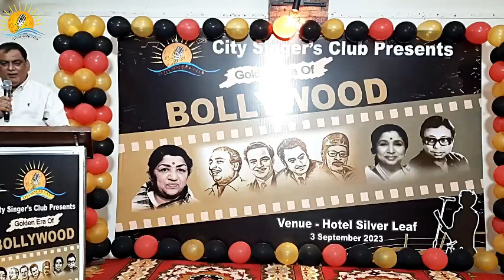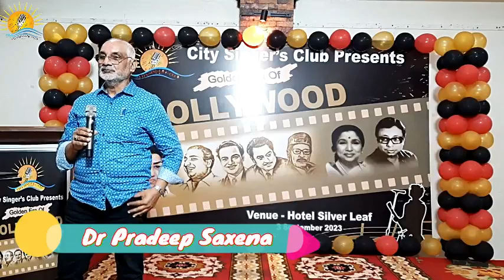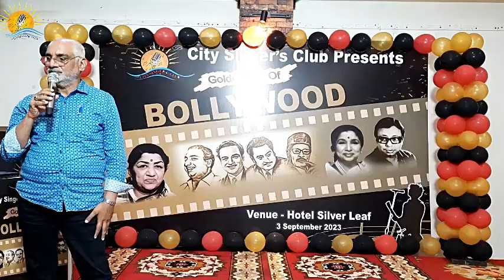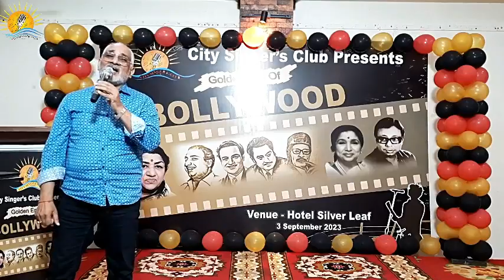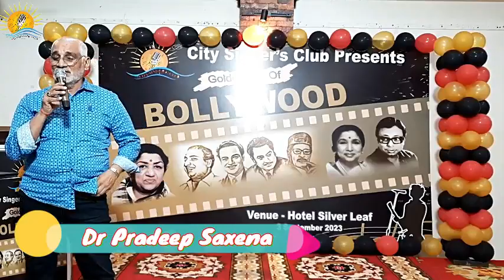Ek Akela iss Shahar Mein By Dr. Pradeep Kumar|Golden Era Of Bollywood- City Singer's Club|3Sept2023